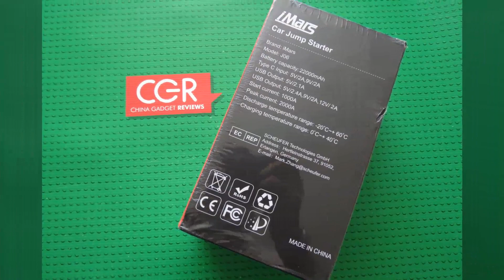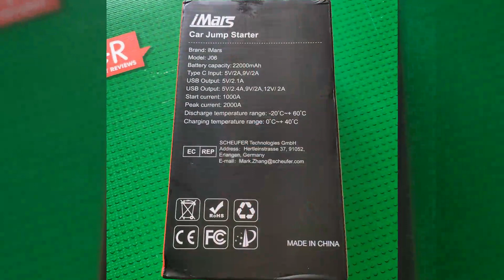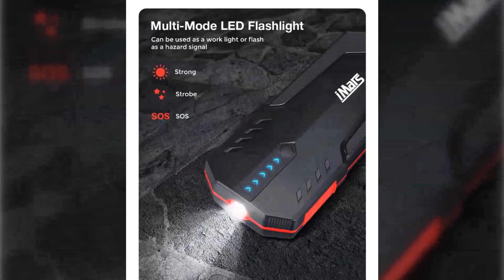iMars J06 2000A 22000mAh Portable Car Jump Starter Photo Gallery